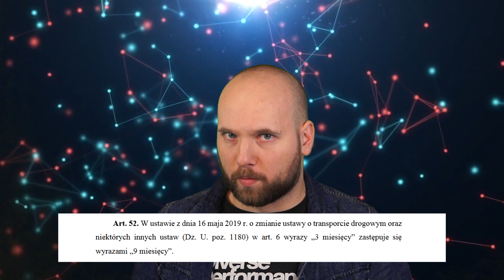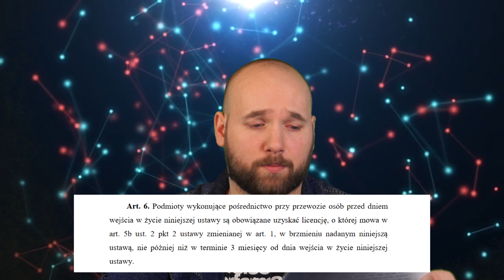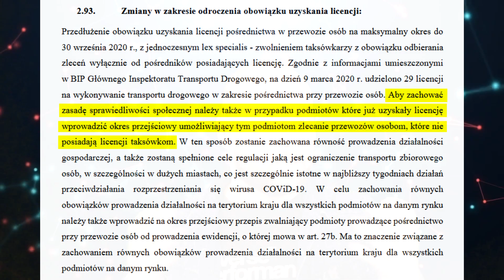Okres przejściowy do września?!